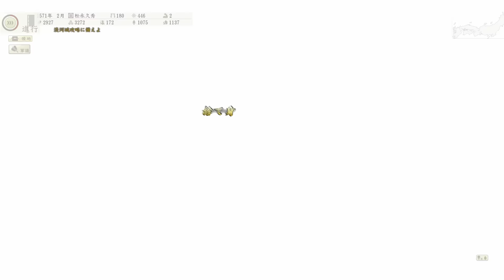第五話【信長の野望 創造 戦国立志伝:松永久秀】実況プレイ【梟雄か忠臣か】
This channel die. Since the low credit ratings have been pushed to infinity.